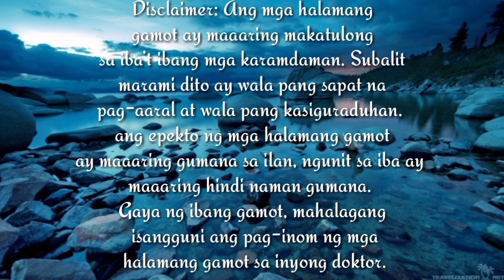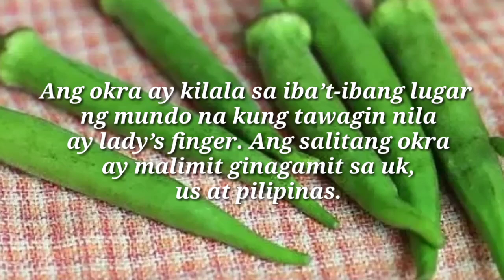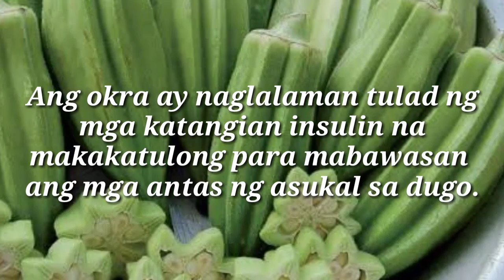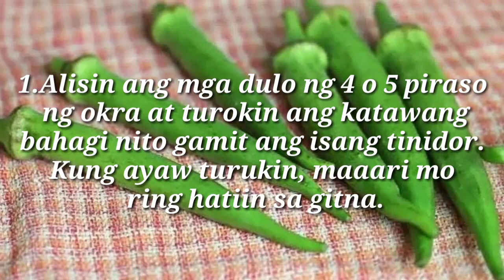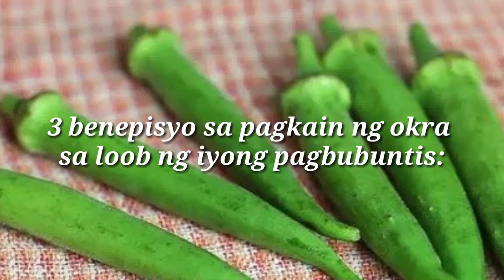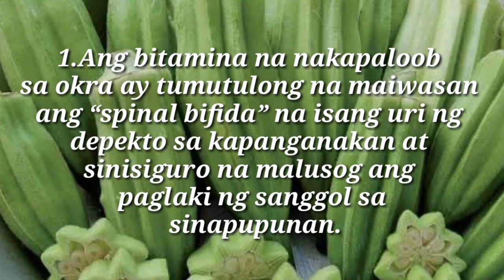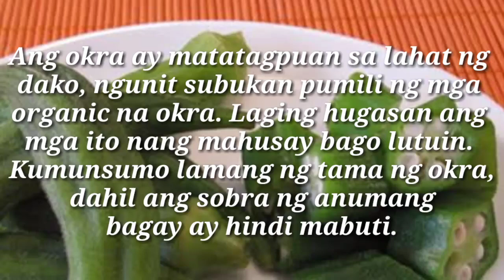Benipisyo NG okra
Mga gamot o herbal na nasa bakuran lang
At hindi mo napapansin na Makakatulong ito
Sa kalusugan natin.

Ang okra ay kilala sa iba’t-ibang lugar ng mundo na kung tawagin nila ay lady’s finger. Ang salitang okra ay malimit ginagamit sa uk, us at pilipinas. Sa ibang lugar naman ay ang tawag nila sa okra ay “okru”, bhindi, bamia o gumbo.

Ito ay isang uri ng halamang gulay na malawakang itinatanim sa tropiko at may katamtamang lamig na mga Rehiyon.

Nutrisyon
Ang okra ay binubuo ng:

90% tubig
2% protina
7% carbohydrate

Mga Benepisyo mula sa Okra
Pinipigilan na magkaroon ng sakit sa atay

Tinutulungan ng okra na linisin ang atay.  Ang madulas na  subtansya sa okra ay naglalaman ng mga sangkap upang ma-detoxify ang atay. Naglalaman din ito ng glutathione na isang “protien molecule” na natural na pino-produce ating katawan. Ang glutathione ay isang antioxidant na tumutulong sa katawan na labanan ang mga nakakapinsalang epekto ng mga mikrobyo at bakterya.

Pinabababa ang Blood Sugar Level
Ang okra ay naglalaman tulad ng mga katangian insulin na makakatulong para mabawasan ang mga antas ng asukal sa dugo. Mayroon din itong isang mababang glycemic index na 20, kaya ito ay isang mahusay na pagkain para sa mga taong may diabetes.

Noong 2011, ang pag-aaral na inilathala ng Journal of Pharmacy & BioAllied Sciences ay kinumpirma na ang okra ay may potensyal bilang anti-diabetic at anti-hyperlipidemic .

Ang isa pang pag-aaral na nailathala sa parehong taon ng ISRN parmasiyotika natagpuan na okra ay tumutulong para bawasan ang pagsipsip ng asukal, na siya namang dahilan para bumaba ang asukal sa dugo.

Tagubilin

1. Alisin ang mga dulo ng 4 o 5 piraso ng okra at turokin ang katawang bahagi nito gamit ang isang tinidor. Kung ayaw turukin, maaari mo ring hatiin sa gitna.

2. Ibabad ang naturok o nahiwang okra sa isang baso ng tubig ng magdamag.

3. Kinabukasan, alisin ang okra at inumin ng tubig na pinagbabaran ng okra habang walang laman ang tiyan.

4. Gawin ito araw-araw upang mapanatili ang  malusog na antas ng asukal sa dugo.

Pinabababa ang Bad Cholesterol
Ang okra ay maaari ring makatulong upang bumaba antas ng kolesterol. Ang isang  pag-aaral noong 2014 ay inilathala sa Journal ng Federation of American Societies para Experimental Biology na kung saan ay natagpuan na ang hypolipidemic aktibidad balat ng okra extract nagdudulot ng pagbaba ng kolesterol.

Nakabubuti para sa malusog na pagbubuntis
3 benepisyo sa pagkain ng okra sa loob ng iyong pagbubuntis:

Ang bitamina na nakapaloob sa okra ay tumutulong na maiwasan ang “spinal bifida” na isang uri ng depekto sa kapanganakan at sinisiguro na malusog ang paglaki ng sanggol sa sinapupunan.
Ang okra ay iminumungkahing kainin sa ika -apat at ika-12 linggo ng pagbubuntis, ito ang panahon na nabubuo ang “neural tube” sa fetus.
Ang okra ay mayaman sa folic acid na tumutulong sa pagdevelope ng tube.
Pinapa inam ang kalusugan sa mata
Ang mga okra pod ay kamangha-manghang mapagkukunan ng bitamina A at beta-karotina, na parehong mahalagang sankap ara sa pagpapanatili ng mahusay na paningin. Karagdagan, ang pagkain ng okra ay maaaring makatulong sa pag iwas sa sakit na nauugnay sa mata.

Konklusyon
Gaya ng nabasa mo mula sa impormasyong ibinigay sa itaas, ang okra ay naglalaman ng maraming benepisyo sa kalusugan. Maaari mong kausapin ang iyong doktor tungkol sa iyong kinakailangang pang-araw-araw na pagkonsumo ng berdeng gulay upang ma-enjoy ang diet na mayaman sa mga sustansya.

Ang okra ay matatagpuan sa lahat ng dako, ngunit subukan pumili ng mga organic na okra. Laging hugasan ang mga ito nang mahusay bago lutuin. Kumunsumo lamang ng tama ng okra, dahil ang sobra ng anumang bagay ay hindi mabuti.